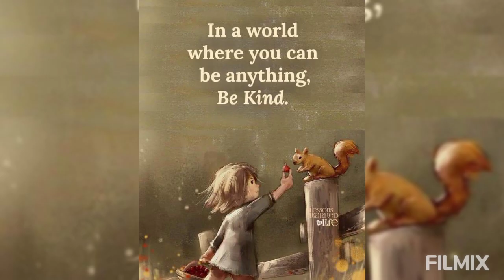Let's go out with @My Foody Album 741